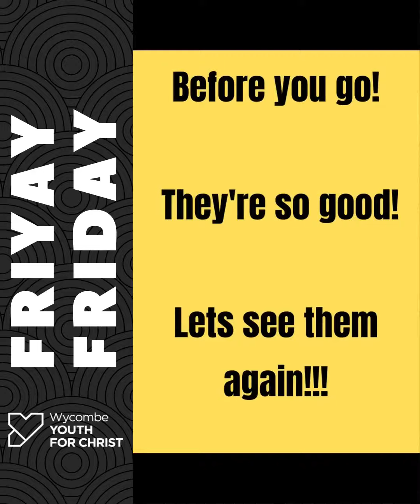Friyay Friday - Emoji Challenge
Today's challenge is to make ourselves look like an emoji.